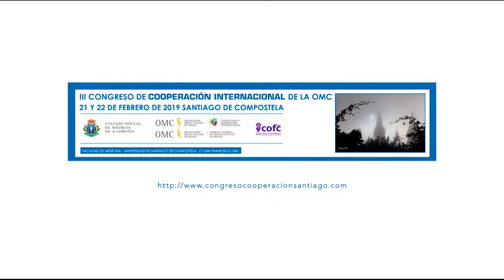Miguel Rios alerta sobre la falta de acceso a Medicamentos para millones de personas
Y anima a inscribirse en el III Congreso de Cooperación Internacional de la OMC